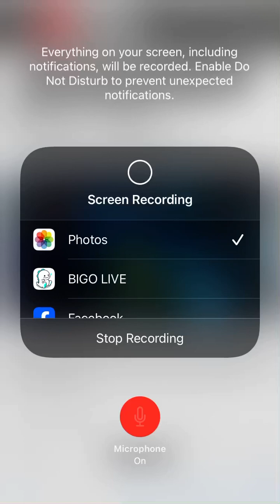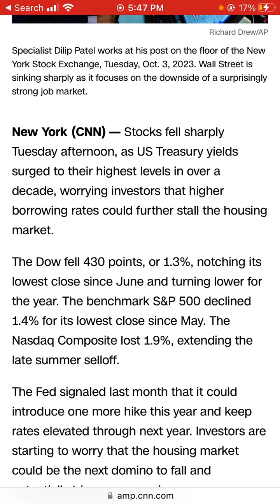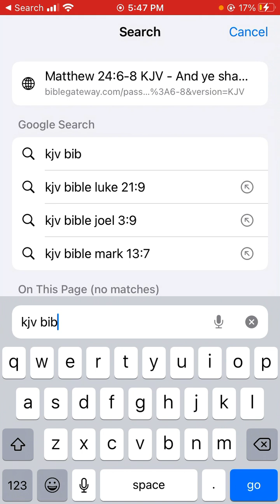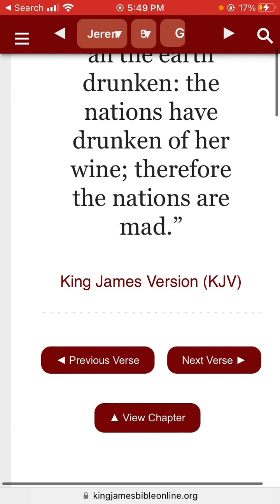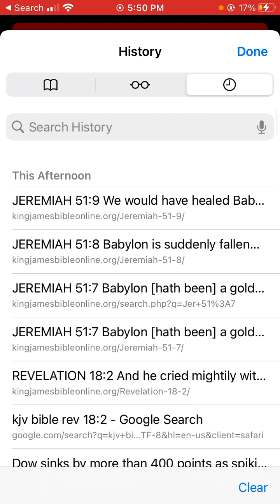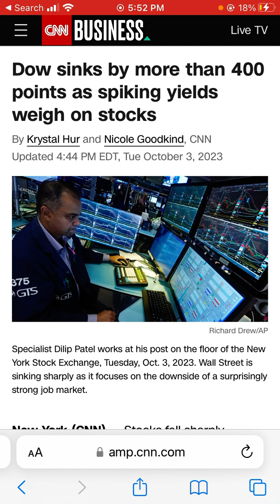Dow Jones sinks by more than 400 points as spiking yields weigh on stocks.